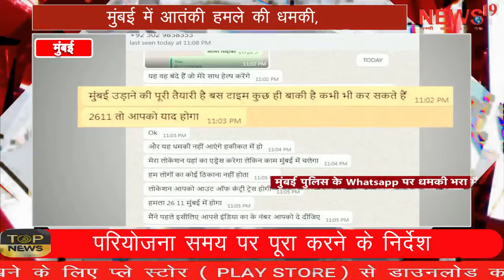मुंबई में आतंकी हमले की धमकी, पुलिस को मिला WhatsApp पर धमकी भरा मैसेज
मुंबई में आतंकी हमले की धमकी,  पुलिस को मिला WhatsApp पर धमकी भरा मैसेज Terrorist attack threat in Mumbai, police got threatening message on WhatsApp